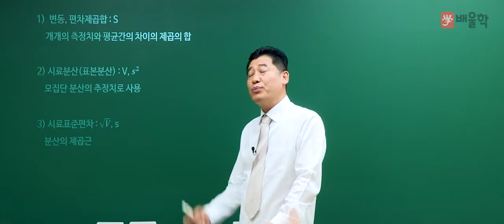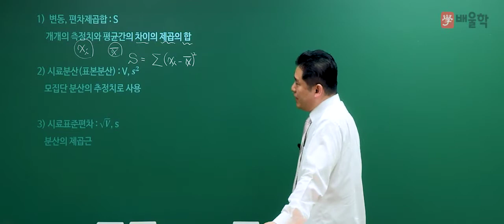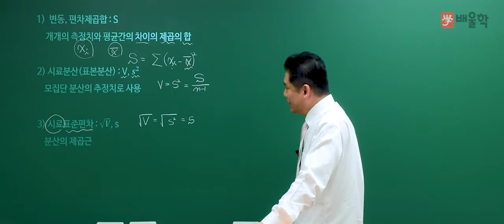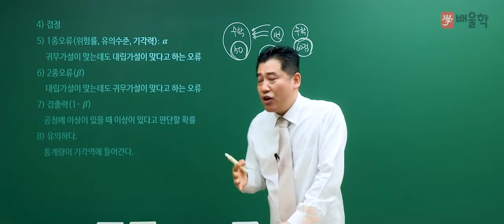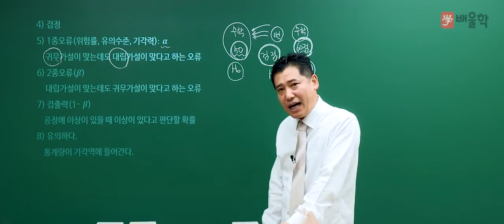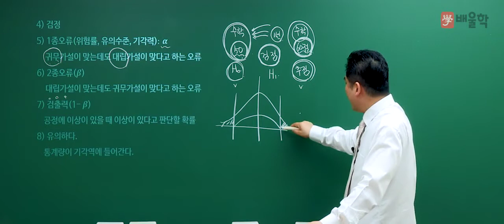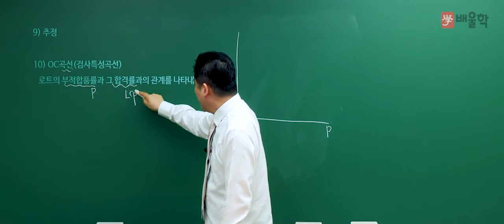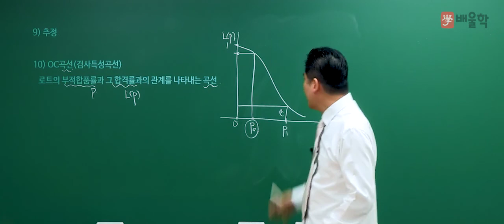[품질경영기사 인강] 배울학 품질경영기사 기초용어 강의 02 - 정헌석 교수님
21년 경력 강의 노하우,
기초부터 시작하는 이해중심의 품질 명공[名工] 노하우 강의!

품질경영기사 시험의 기초용어를 누구나 쉽게 공부할 수 있는
배울학 품질경영기사 기초용어 강의입니다.

품질 명공, 단기합격 전문가 정헌석 교수님의 품질 기초용어 강의를

품질경영(산업)기사 합격을 배울학이 응원합니다.